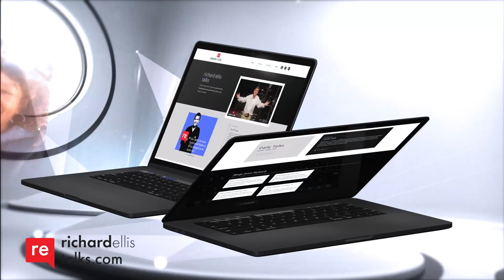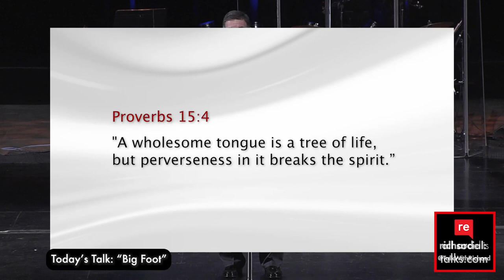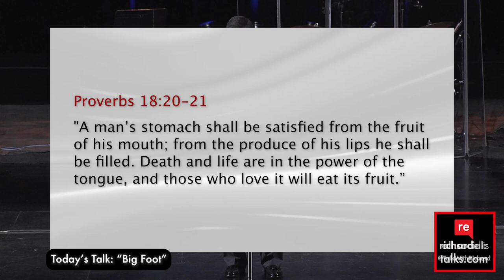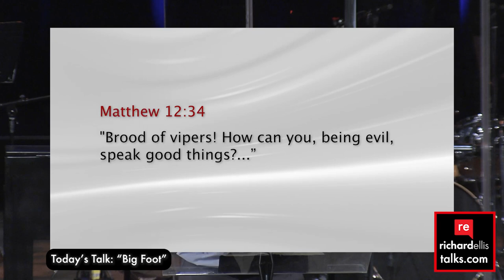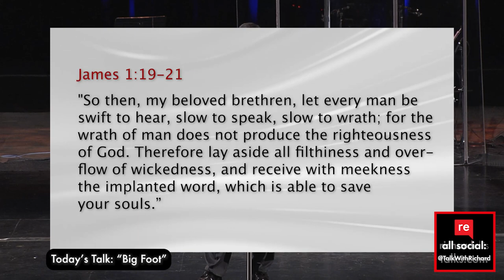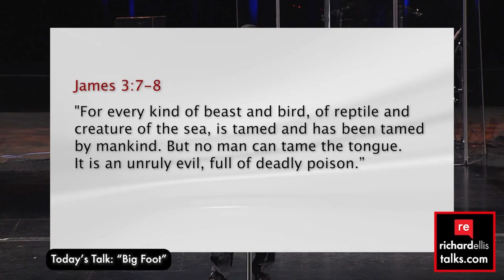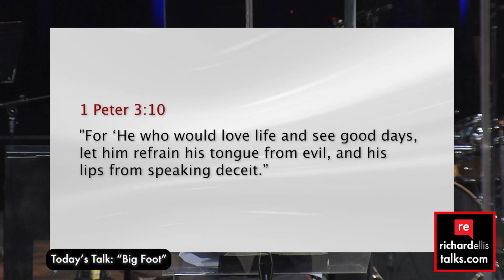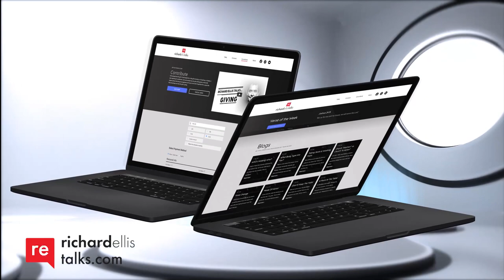Richard Ellis Talks: "Big Foot"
We all know someone who has the "gift" of speaking without a filter (hint: if you don't know that person, check the mirror -- it might be you!). The words that come out of our mouths are a direct reflection of what's in our hearts. That's why the Bible warns us time and again to be careful what we say, and how we say it. If the words we speak aren't God-pleasing and Jesus-loving, it's time for us to step back, do a heart check, and get right with the Lord. Here's Pastor Richard's latest Video Talk, "Big Foot", for you to enjoy, then forward on to a couple friends!